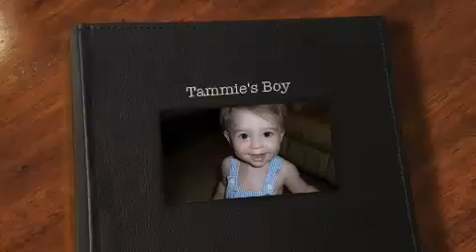Tammie's Boy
My Noah.